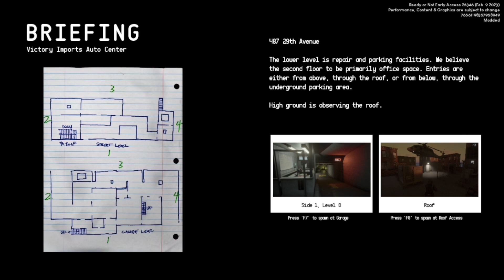Captain John Price and 22 SAS defused the hostage situation at a car workshop | Ready or Not